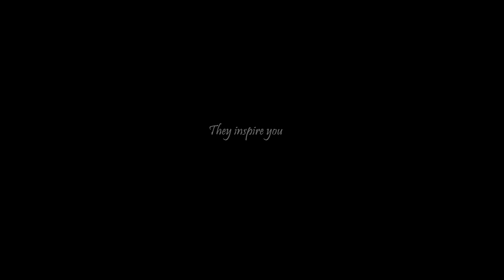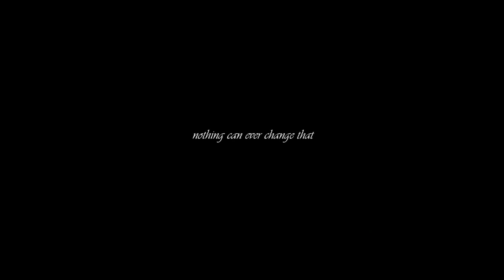mellie & andrew | what's a soulmate?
I wasn't  planning on doing another Mew video until season 4, but I heard this song and I couldn't help myself. I'm intoxicated by Once Upon a Time and it made me believe in soulmates and True Loves, and I do believe that Mellie and Andrew are soulmates, they are meant to be together, this is why I choose to use that quote. I can't explain my love for these two, their story makes my heart melt everytime. I really, really hope to see more Andrew (and mew!!) in the next season. I hope the writers don't give up on them, it's such a good story.
It never took me so long  to do a video, and this one has being on my computer more time than I expected because I couldn't bring myself to finish it, But it's finally here!
Anywaaay, watch it in HD please and let me know what you think! :)

Song: Turning Page by Sleeping at last.
Couple: Mellie&Andrew (mew)
Fandom: Scandal.